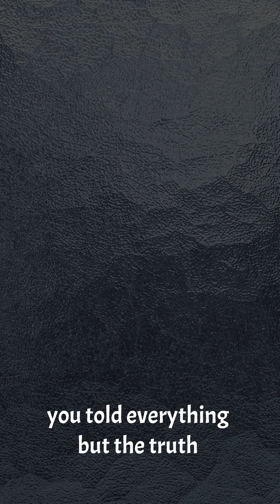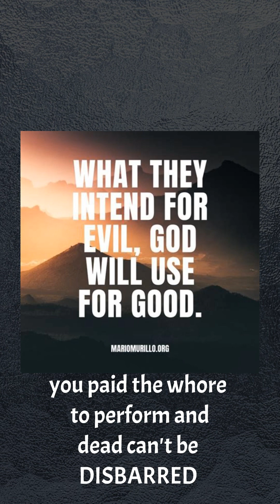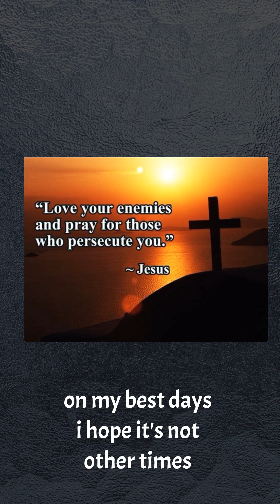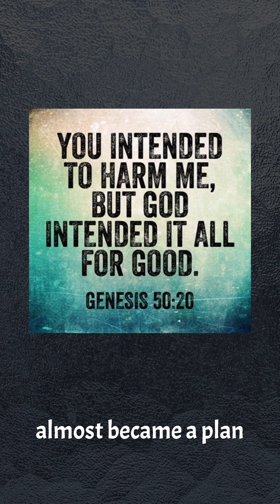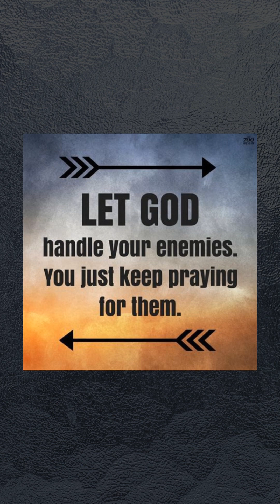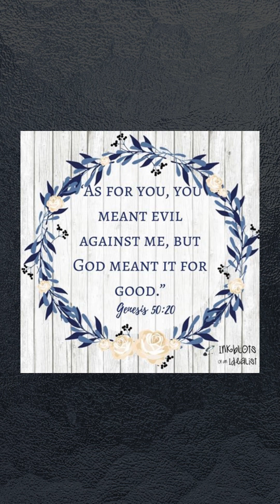"WHAT IT IS, YOU THINK, YOU WON?" Lyrics and music by Justin Holloway 1/3/24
Betrayal, vengeance, love your enemy, trust God, and the like, are cause and effect situations.

I am so grateful the Lord has told us , not only to expect betrayal and tribulation, but He even told us how to handle it , WHEN it comes.

And, it will happen.

”But I say to you, Love your enemies and pray for those who persecute you, so that you may be sons of your Father who is in heaven. For he makes his sun rise on the evil and on the good, and sends rain on the just and on the unjust. For if you love those who love you, what reward do you have? Do not even the tax collectors do the same?“

”As for you, you meant evil against me, but God meant it for good, to bring it about that many people should be kept alive, as they are today.“

”I will restore to you the years that the swarming locust has eaten, the hopper, the destroyer, and the cutter, my great army, which I sent among you.“
‭‭Joel‬ ‭2‬:‭25‬ ‭ESV‬‬

”The thief comes only to steal and kill and destroy. I came that they may have life and have it abundantly.“

”Beloved, never avenge yourselves, but leave it to the wrath of God, for it is written, “Vengeance is mine, I will repay, says the Lord.”“

”You prepare a table before me in the presence of my enemies; you anoint my head with oil; my cup overflows. Surely goodness and mercy shall follow me all the days of my life, and I shall dwell in the house of the Lord forever.“

”The Lord is not slow to fulfill his promise as some count slowness, but is patient toward you, not wishing that any should perish, but that all should reach repentance.“